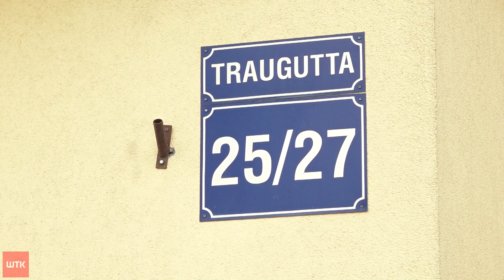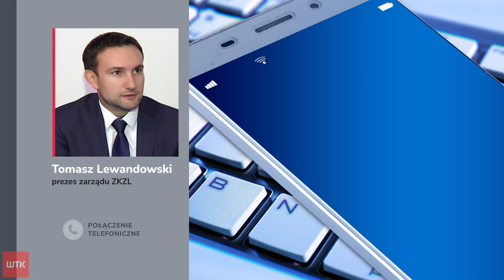Sąsiedzka awantura o szlaban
Wspólny parking poróżnił sąsiadów z bloków naprzeciwko. Jedni zamontowali szlaban, by mieć miejsca parkingowe wyłącznie dla siebie. Drugim z kolei pozostały tylko 3 miejsca przed szlabanem. W filmie "Sami swoi" - można było usłyszeć - ''podejdź no do płota'' - w tym przypadku do szlabanu.